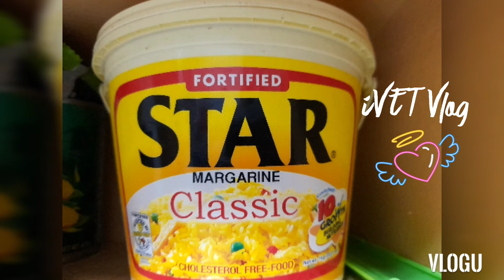Home Cooking - Mixed Veges Omelete